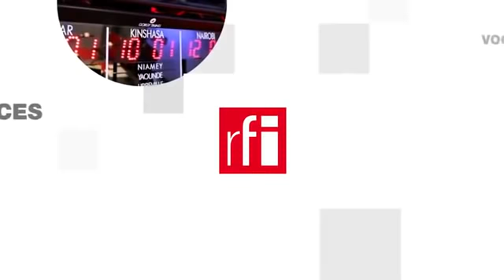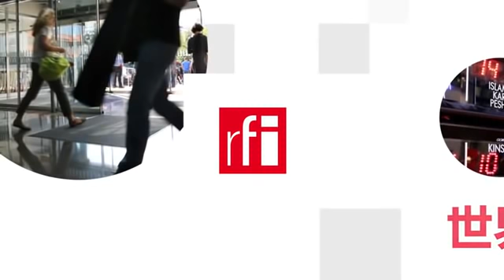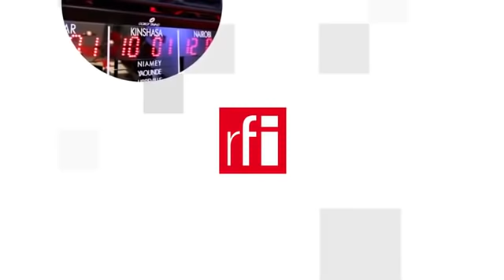Có thể tránh được chiến tranh ở Ukraina hay không ?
Nhà bình luận Dominique Moisi đặt câu hỏi trên Les Echos « Ukraina : Có thể tránh được chiến tranh hay không ? » Chưa bao giờ kể từ thời Chiến tranh lạnh, chiến tranh « nóng » lại đến gần như thế. Ukraina hiện gần như bị bao vây.